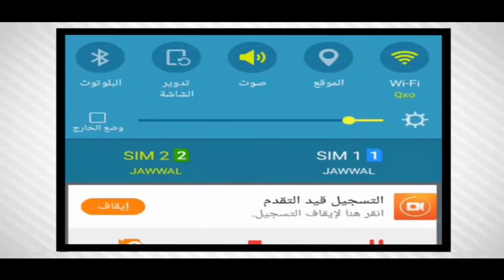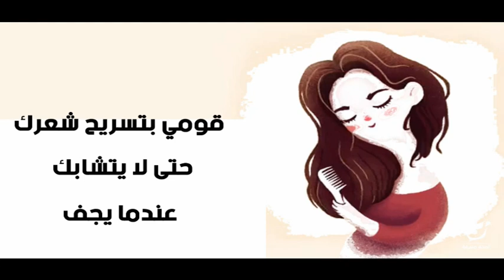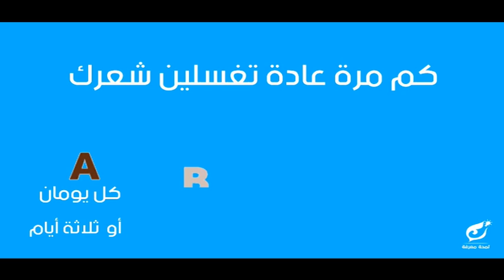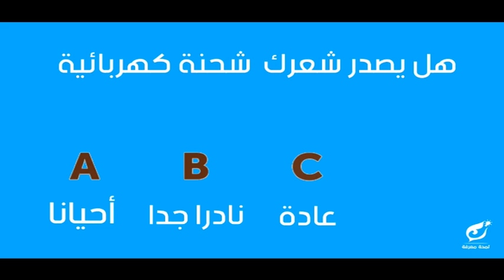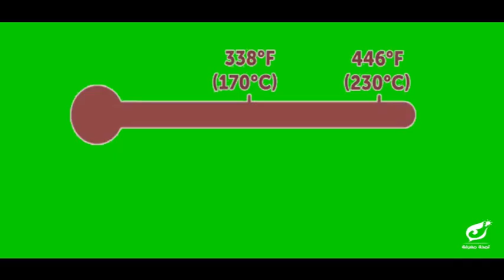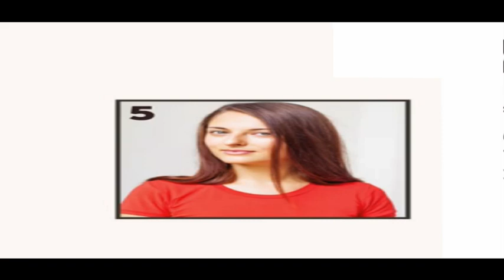10 نصائح حول العناية بالشعر.. يجب على كل فتاه معرفتها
الحصول على شعر ناعم وغزير  ولامع هو حلم كل فتاة في العالم, و لكن لا يهم إن كان لديكي بحالة ممتازة أم لا ,فكلمة السر هي العناية بالشعر وبذلك تحصلين على شعر غزير ناعم و لامع .وقناة لمحة تقدم  لكم دليل  شامل العناية بالشعر

( لمحة معرفة ) | إكتشف ما لم تكن تعلم
أشترك الآن وقم بتفعيل زر الجرس ليصلك كل جديد